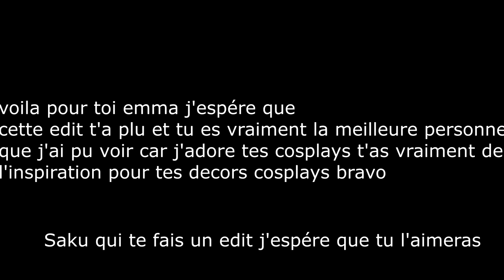pour emma mukami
voila cette vidéo pour toi j'espére qu'elle te plairas si j'ai fais cette vidéo c'est parce que je t'ai rencontrée et ca ma fait super plaisir car j'aime les rencontres entre cosplayeuse et franchement merci a toi